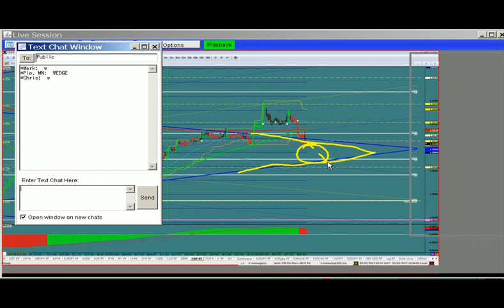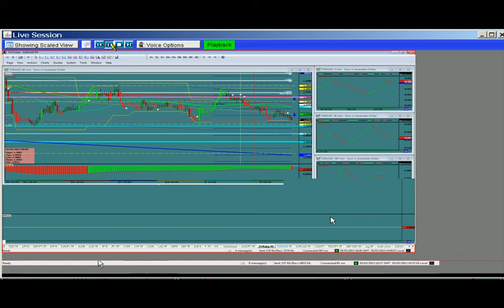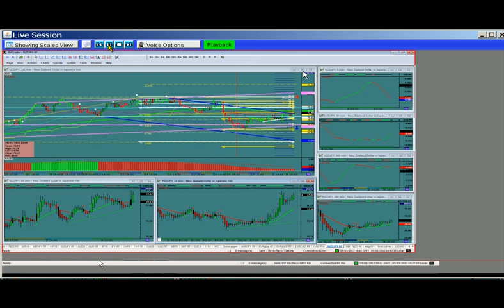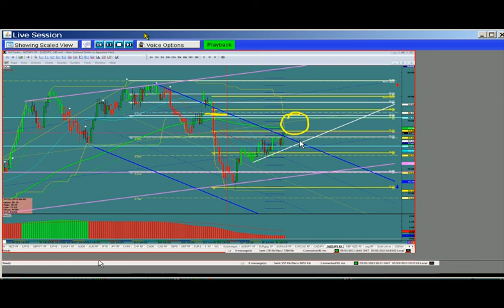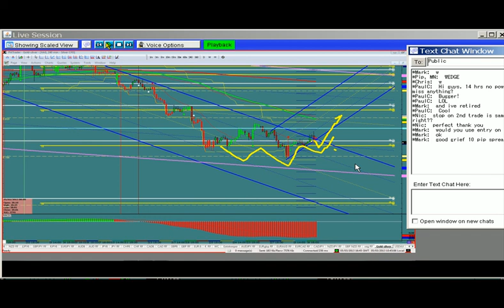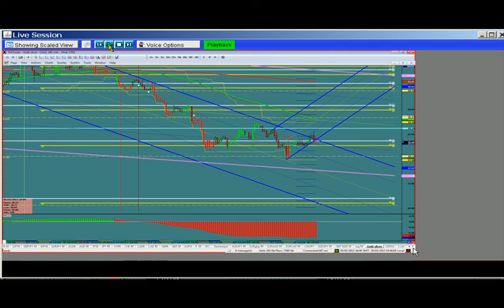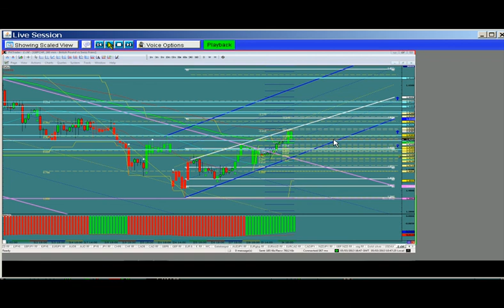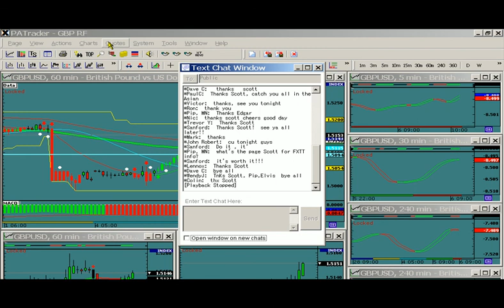FXトレード：13.03.06 sessino recap 日本語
スコットのWEBセミナーです。